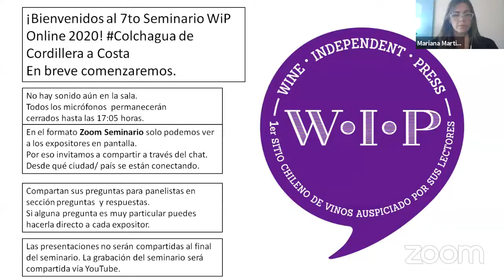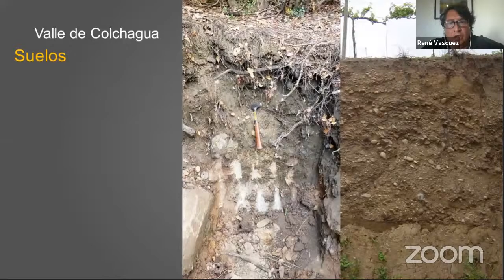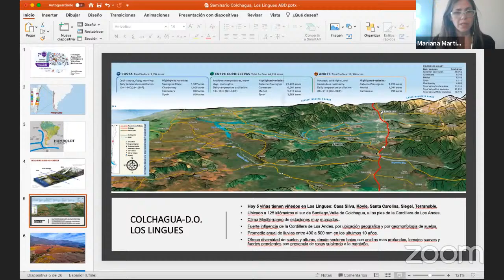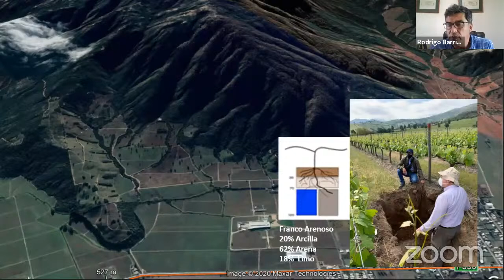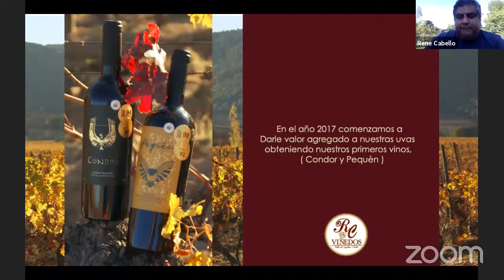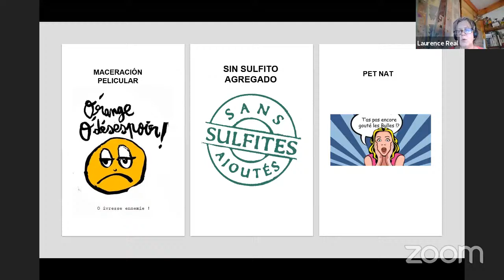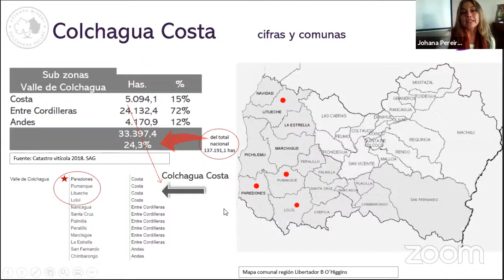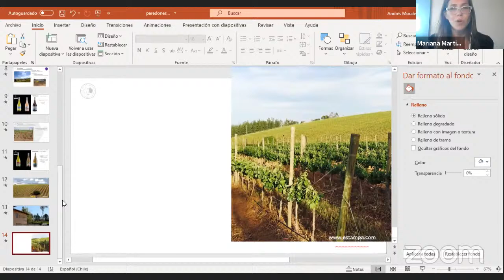7to SEMINARIO WIP ONLINE COLCHAGUA DE CORDILLERA A MAR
Junto a viticultores, enólogos y pequeños productores del valle de Colchagua recorreremos diferentes sectores de el Valle de Colchagua, desde los pies de lo Andes hasta la fría costa del Océano  Pacifico.
Exponen:
René Vásquez, viticultor de Viña Casa Silva, expondrá las diferencias que podemos encontrar entre los  terruños del Valle de Colchagua  ubicados entre sus fronteras naturales, de Cordillera a Costa a partir de la experiencia adquirida en los viñedos desarrollados en las últimas dos décadas.

Cristóbal Undurraga, Director Técnico de Viña Koyle, expondrá las particularidades de los viñedos ubicados en los pies de la Cordillera de los Andes, en la nueva D.O. Los Lingues, donde han plantado 13 variedades diferentes sobre una gran diversidad de suelos y bajo la particularidad del manejo biodinámico.

Rodrigo Barría Sanzana, viticultor de Viña Montes, expondrá sobre la llegada al valle a finales de los 80′ atraídos por los viejos viñedos de Apalta y la osadía de subir sus viñedos por primera vez a las laderas. También, sobre el desarrollo de nuevos viñedos en el secano de la D.O. Marchigüe.

René Cabello, dueño y socio de la pequeña bodega familiar RC Viñedos, nos contará sobre el camino recorrido desde que se convirtieron en propietarios de viejos viñedos de Apalta gracias a la Reforma Agraria hasta la producción de sus propios vinos de la mano de INDAP.

Laurence Real, dueña y enóloga de L’Entremetteuse nos contará sobre su filosofía  para  aprovechar el potencial del Valle de Colchagua rompiendo esquemas.

Johana Pereira, enóloga en jefe de Viña Estampa, expondrá sobre el sector costero de Colchagua, en particular de la D.O. Paredones, ubicada a tan sólo 9 km de la costa, y dónde se han desarrollado excepcionalmente variedades de clima frío. Además, nos contará sobre innovación a partir de cepas italianas.

El seminario es moderado por Mariana Martínez, editora de WiP.cl, escritora de vinos y sommelier profesional @reinaentrecopas